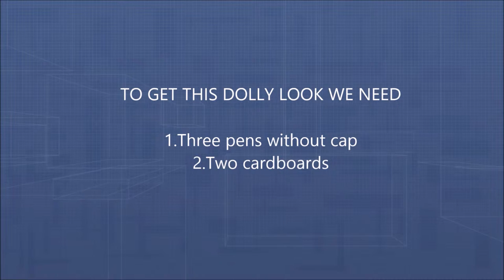Cheapest filming gear ever!!!!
((((((((((WANT TO BUY THIS CAMERA)))))))))

In this video we're going to make a DIY camera dolly slider simply with pen and cardboard

Items required:
1.Three pens without cap
2.Two cardboards

Place three pens on a cardboard parallely.Then place another cardboard on them.After that place your camera on the top of the second  cardboard.

Move the second cardboard smoothly.Now you can get a smooth camera movement with no investment.